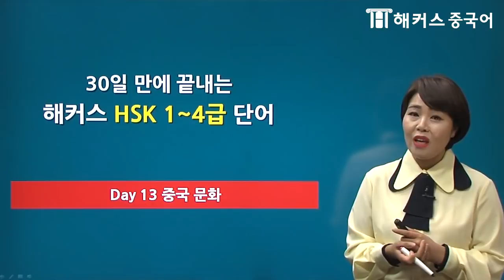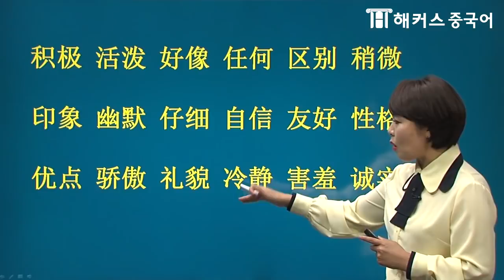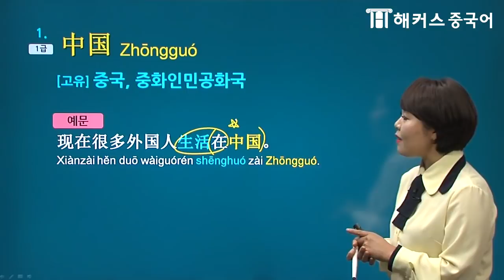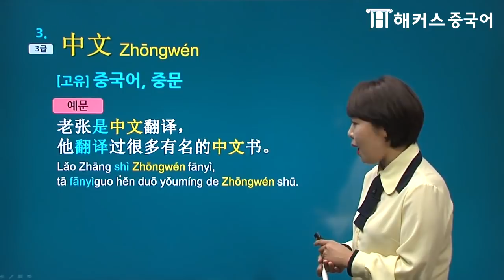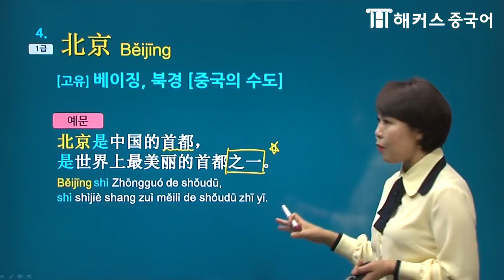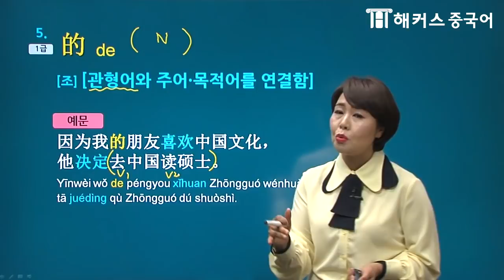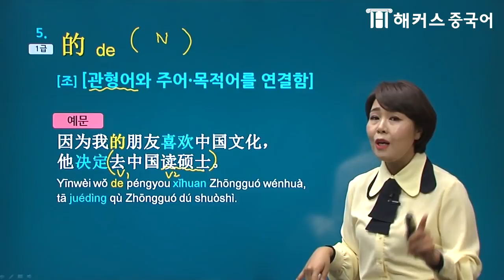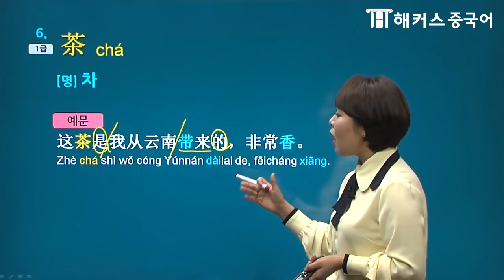HSK 4급 시험에 무조건 나오는 중국 문화와 관련된 어휘 표현 알아보자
★주제별 연상암기로 HSK1-4급 중국어단어 쉽게 외우기!